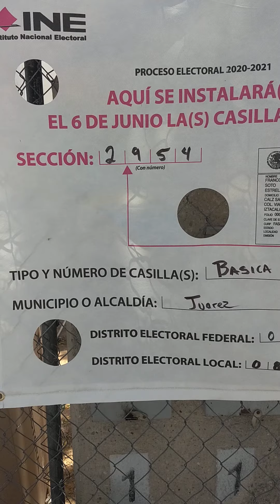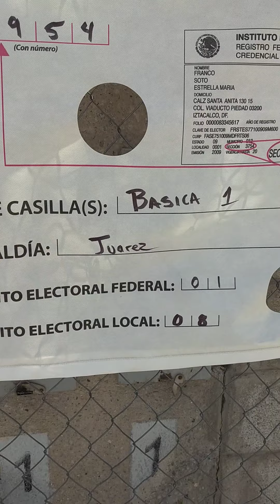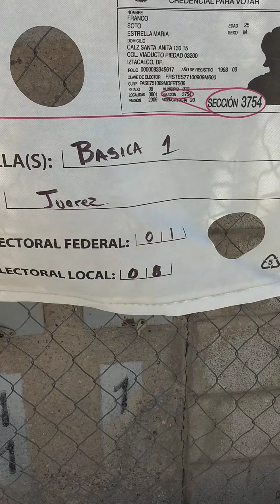gano mi comadre Maru camos